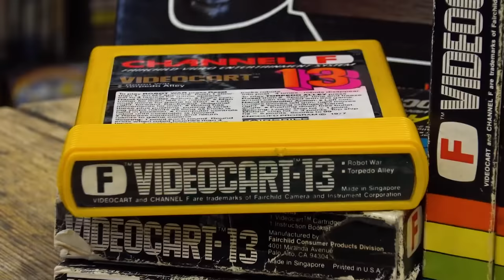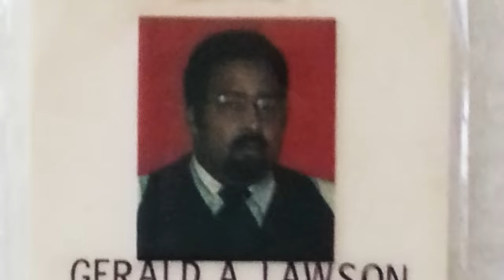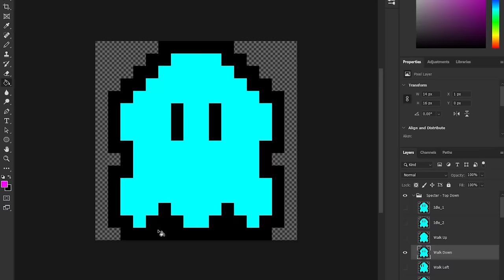Behind the Doodle: Gerald "Jerry" Lawson's 82nd Birthday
Today’s interactive game Doodle celebrates the 82nd birthday of Gerald “Jerry” Lawson, one of the fathers of modern gaming who led the team that developed the first home video gaming system with interchangeable game cartridges. The Doodle features games designed by three American guest artists and game designers: Davionne Gooden, Lauren Brown, and Momo Pixel.